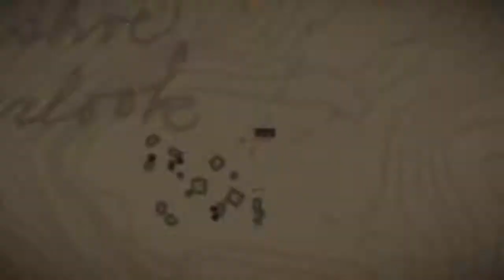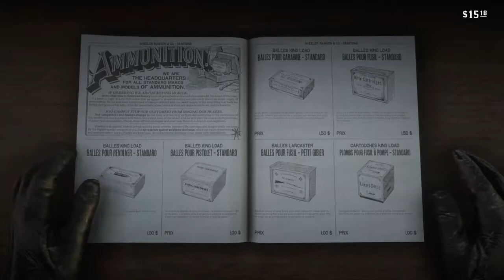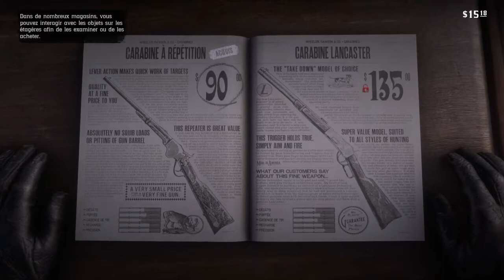Let's play partie 2 : RED DEAD REDEMPTION II fighting !!!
Ne vous inquitez pas il y aura bel et bien une suite à se let's play , allez prenez soins de vous et vive les jeux vidéos, merci d'avoir regarder cette vidéo peace les boys !!!